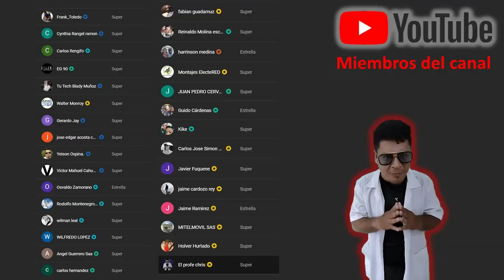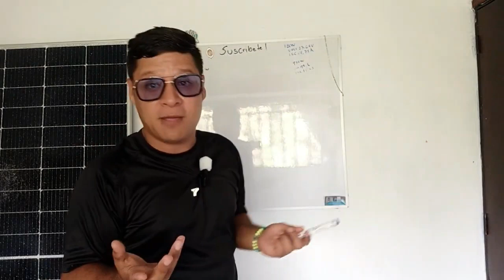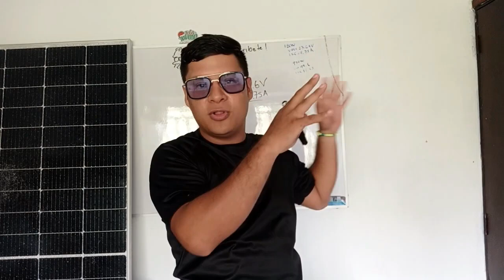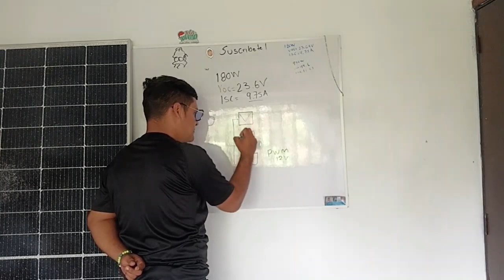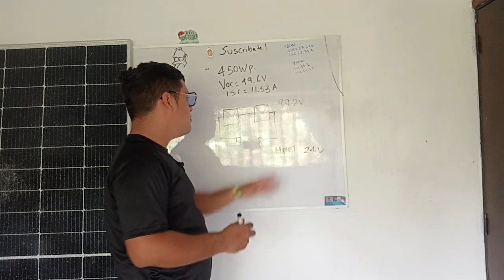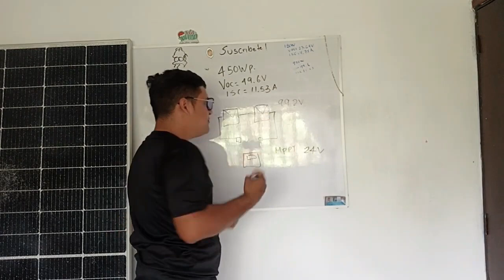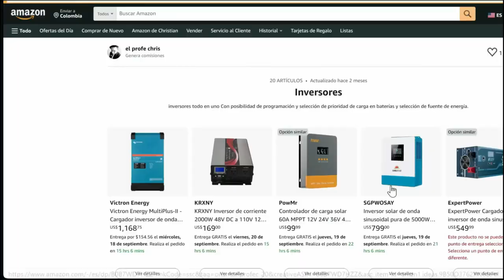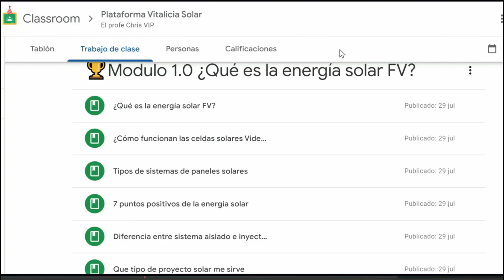🔋 Paneles Solares en Serie vs Paralelo: ¿Cuál es Mejor y Cuándo Usarlo?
🔥 ¿No sabes si conectar tus paneles solares en serie o en paralelo? En este video te explico las diferencias clave entre ambas conexiones y te doy consejos prácticos para que elijas la mejor opción según tu sistema solar. ⚡️🌞

✅ Aprenderás:
✔️ Cuándo usar conexión en serie y cuándo en paralelo
✔️ Ventajas y desventajas de cada configuración
✔️ Cómo afectan el voltaje y la corriente a tu sistema solar
✔️ Consejos clave para optimizar tu instalación

💬 Déjame en los comentarios si tienes dudas o quieres que hable de otro tema relacionado con energía solar.

🛍️Tienda Amazon🛍️